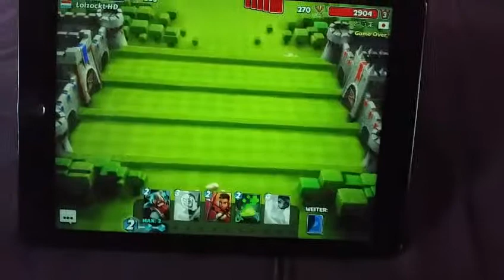Castle Crush Part 1: Besser als Clash Royale?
Hallo Leute, in diesem Video spiele ich Castle Crush, das ähnlich wie Clash Royale ist und mache ein paar Kämpfe und auf jeden Fall vergisst nicht das Video zu liken, einen Kommentar dazulassen, es zu teilen und mich zu abonnieren, um nichts zu verpassen.